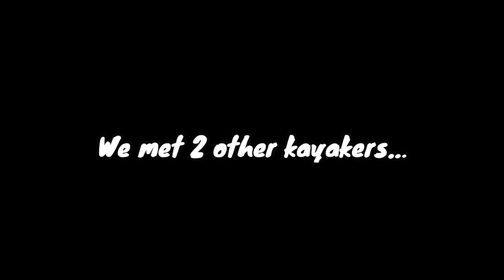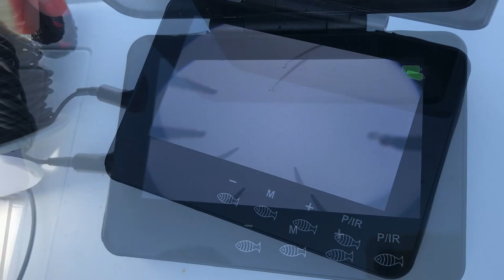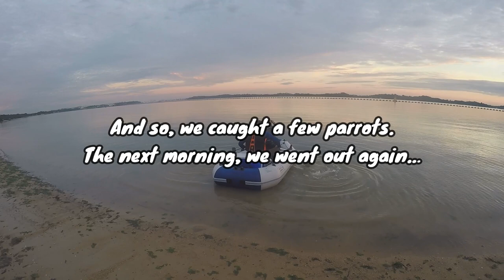Spotted big parrot with underwater cam (and caught it!)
It was a great 2-part outing with brother Phinehas of Phintastic Fishing! 2 kayakers gave us their huge queen fish. We played with Phinehas' underwater cam and caught parrots, sickle fish and even a barra! Finished the entire trip with a sumptuous breakfast at the beach!